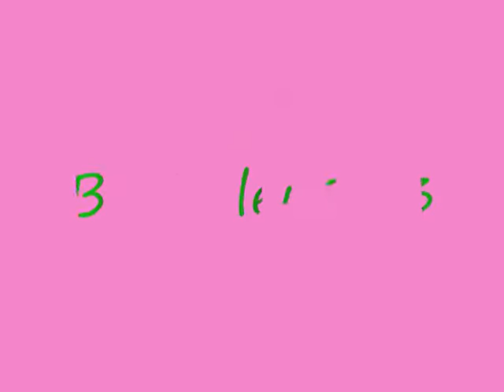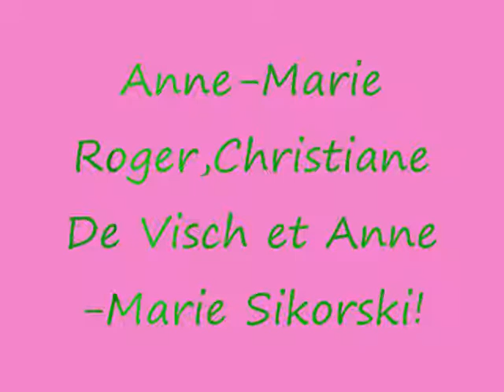Miss Belgique de 1928 a 1974...2010 a suivre